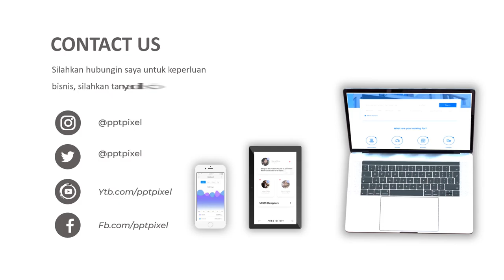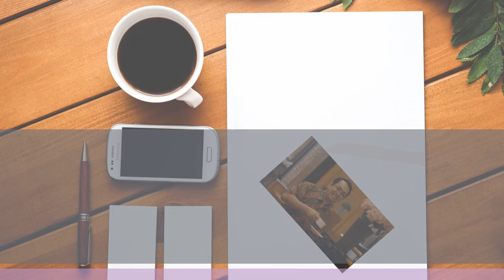Jasa video event basketball, English boxing, American Boxing, Western Boxing, Sport Event Promo, Eve